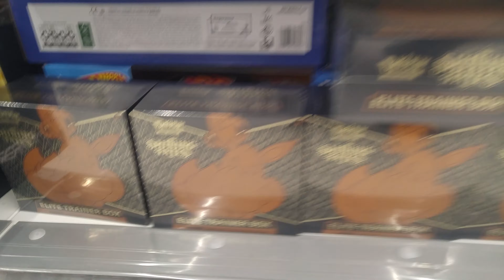MJ Holding Restock Wal-Mart Stockyards